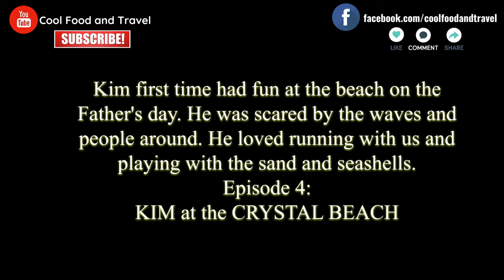Episode 4 - Belgian Malinois puppy needs a mini vacation at Crystal Beach for Father's Day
Kim first vacation to Crystal Beach for fishing, sunbathing, and running away from waves.